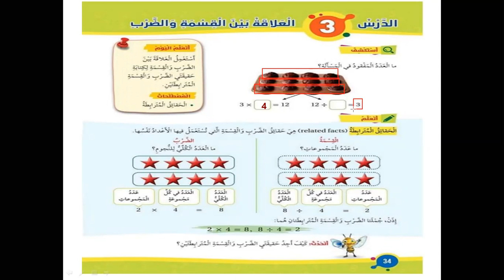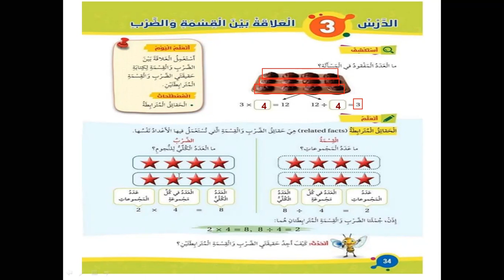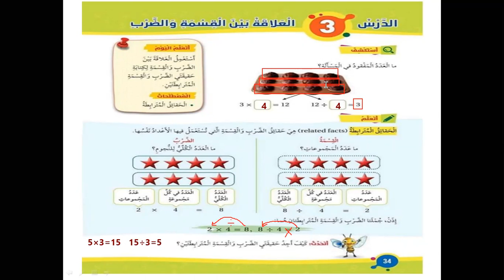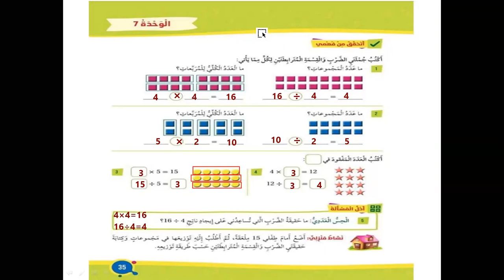أكاديمية التطبيقات الذكية الصف الثاني رياضيات شرح درس العلاقة بين القسمة والضرب